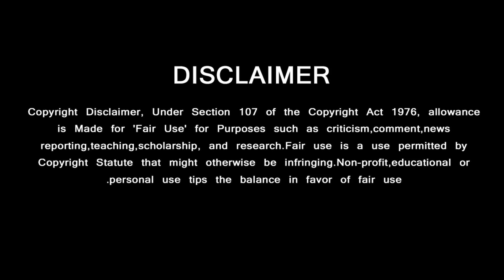ஷங்கர் படத்தில் ரோலக்ஸை ஓரங்கட்டும் கெட்டப் - அரங்கையே அதிர வைக்கும் அஜித் | Ajith Shankar Movie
ஷங்கர் படத்தில் ரோலக்ஸை ஓரங்கட்டும் கெட்டப் ……. அரங்கையே அதிர வைக்கும் அஜித்

GREEN VISION CHANNEL DOESN'T SUPPORT PIRACY